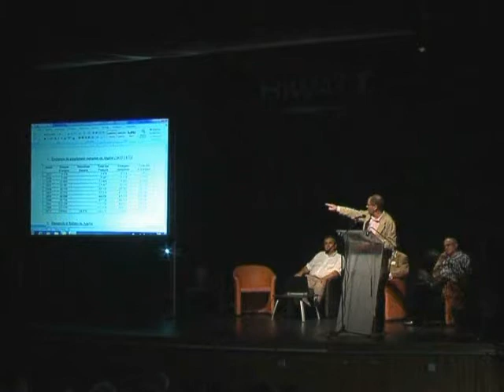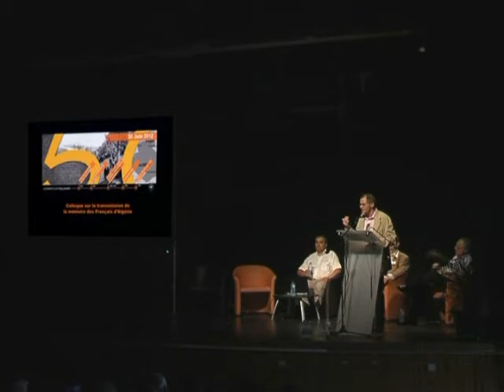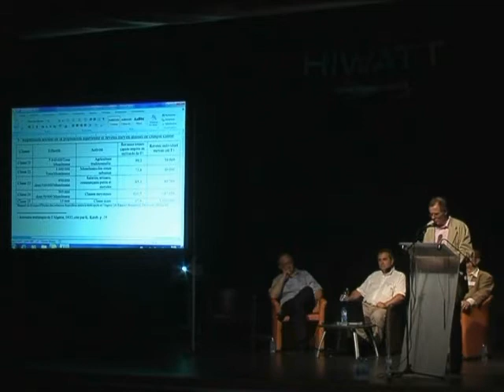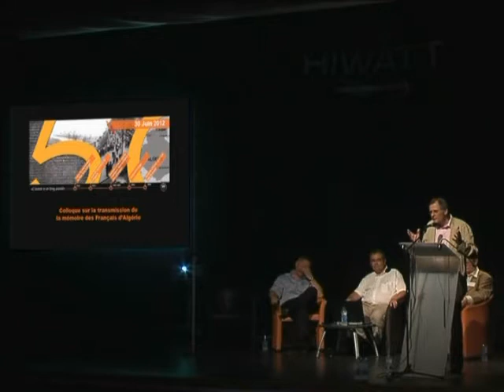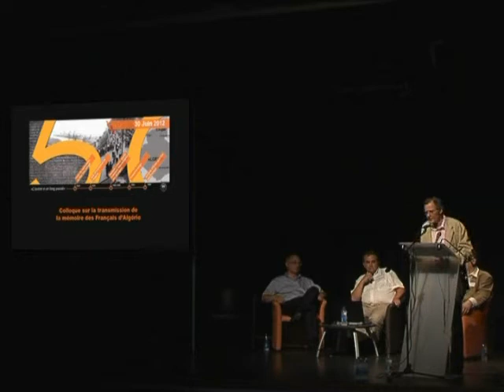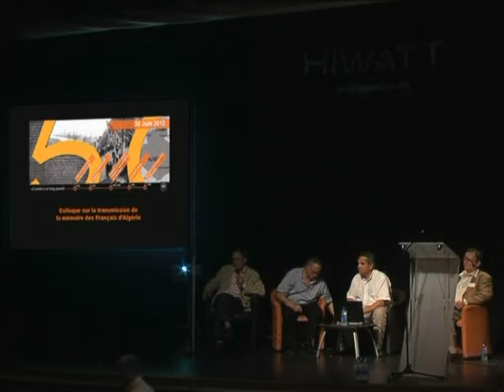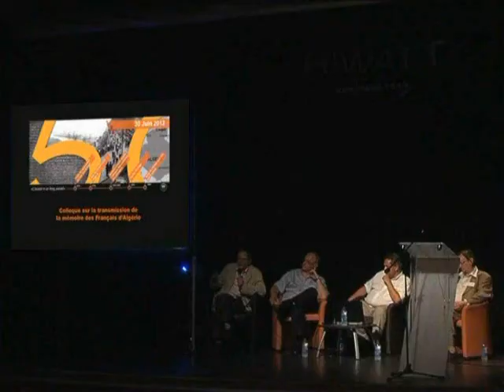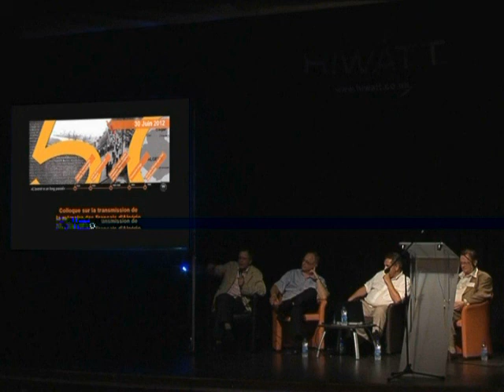Daniel Lefeuvre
Conférence de Daniel Lefeuvre Juin 2012 Sur le peuplement européen en Algérie Française